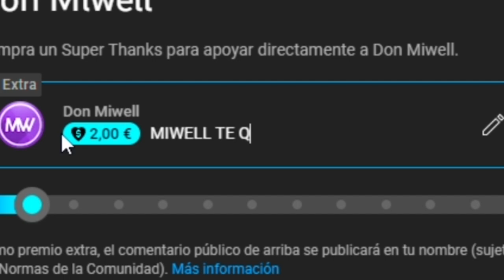ES TAN TROLL QUE FUNCIONA | MIWELL